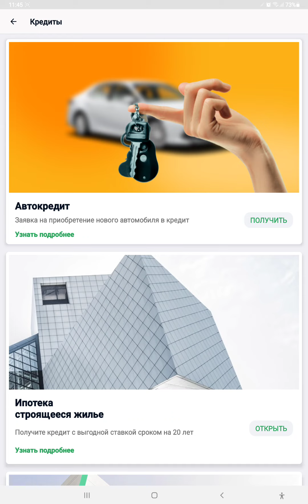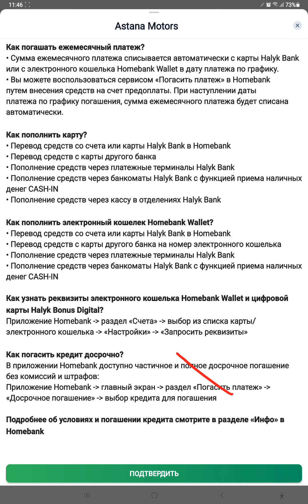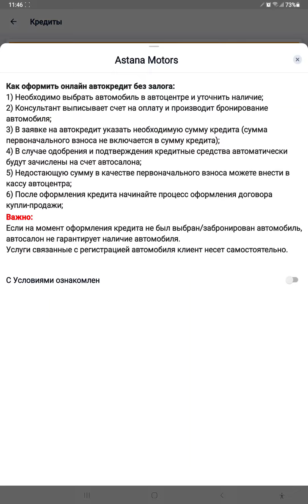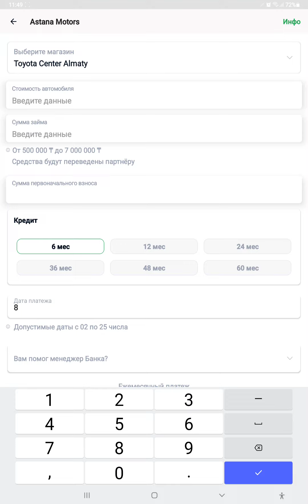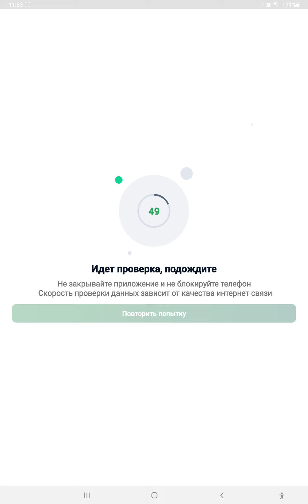Халық Банкте несиеге жаңа автомобиль қалай алады